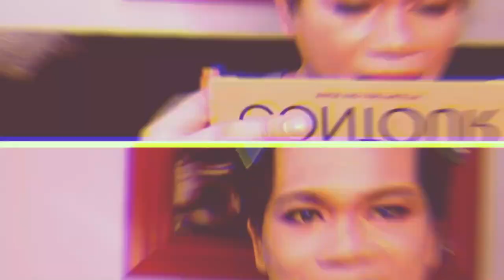LIGHTNESS MILK HAIR REBONDING (Product Review) | Jorie's Salon Vlogs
Hi mga nini! Hope na nag enjoy kayo sa video na ito.

DESCLAIMER:
●No Copyright Intendeed."Its Fair Use" No Copyright is claimed and to the extent that material may appear to be infringed,I assert that such alleged infrigement is permissible under U.S and Philippin copyright law.If you believe material have been used in an unautorized manner,please contact the poster.

Jorie Elamparo